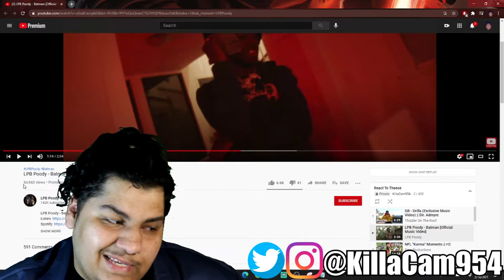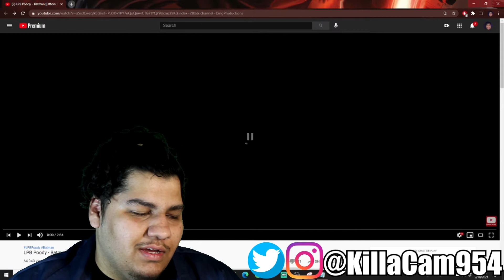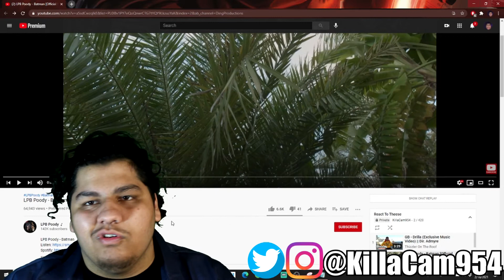LPB Poody - Batman Reaction - KillaCamReacts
2nd Channel Where I Review Movies